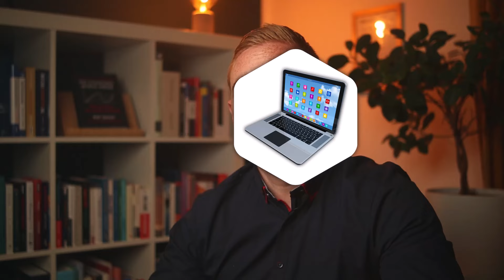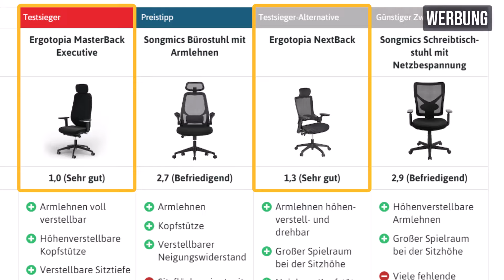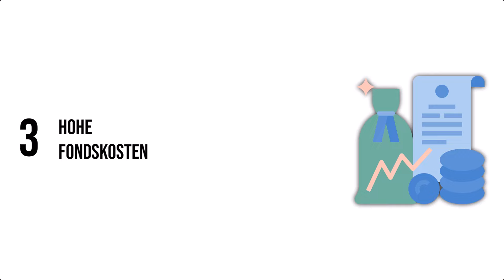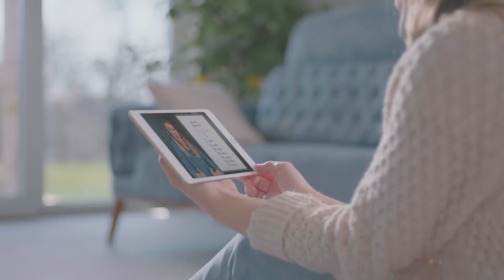5 Dinge, für die du NIE dein Geld RAUSWERFEN solltest...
Link zum Ergotopia Nextback (Werbelink)

Auch gültig in Kombination mit dem aktuellen Summersale (bis 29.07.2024).

In diesem Video geht es um fünf Dinge, für dich ich schon mal Geld "rausgeworfen" habe oder mich gerade noch davor bewahrt habe, um dich davor zu bewahren die gleichen Fehler zu machen.

Stativ Kamera
Stativ LED Licht

00:00 Intro
00:36 #1
01:55 #2
03:52 #3
06:10 #4
07:27 #5

Auf diesem Kanal teile ich meine Leidenschaft zum Thema Investieren📈, finanzielle Unabhängigkeit💪🏻, Sparen💸, Geld verdienen🤑, und alles weitere rund ums Thema persönliche Finanzen💰.

▬ Über mich ▬▬▬▬▬▬▬▬▬▬▬▬

Ich bin Physiker, Ingenieursdoktor (Dr.-Ing.) und habe das 10-monatige MBA-Programm am CDI (Collège des Ingénieurs | Paris) absolviert.

Die in diesem Beitrag enthaltenen Äußerungen, Kommentare und sonstigen Inhalte sind auch dann, wenn einzelne Emittenten oder Finanzinstrumente genannt werden, nicht als Anlageberatung zu verstehen und stellen weder direkt noch indirekt eine Empfehlung oder Aufforderung zum Kaufen, Halten oder Verkaufen eines Finanzinstruments oder eine diesbezügliche Beratung dar.

Meine Videos stellen keine Anlageberatung dar. Ich agiere rein als Privatanleger und teile ausschließlich meine persönlichen Meinungen und Erfahrungen. Diese können auch falsch sein. Investitionen an der Börse können einen Totalverlust des eingesetzten Kapitals zur Folge haben.